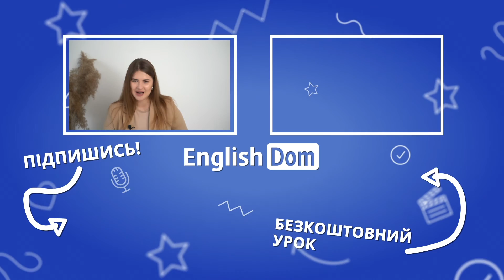Юридична англійська | Юридичні питання та Англійські фрази для допомоги за кордоном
⚡️ Юридична англійська та інші види допомоги на Безкоштовному Занятті

Це ЄАнглійська - Ваша базова англійська допомога у спілкуванні з іноземцями! І сьогодні ми з вами дізнаємось, якою інформацією та якими англійськими термінами слід володіти при перетині кордону та розв'язання юридичних питань.

Найголовніше ⏱
0:00 - Юридична Англійська Мова
0:24 - Юридичні терміни
5:37 - Особисті питання і фрази
6:45 - Загальні фрази